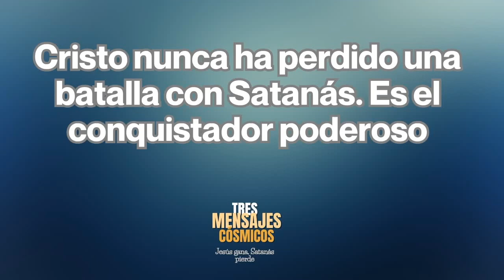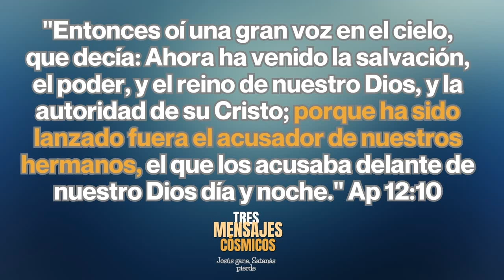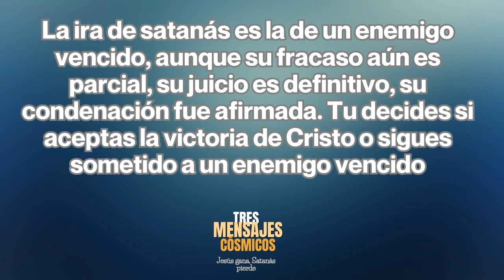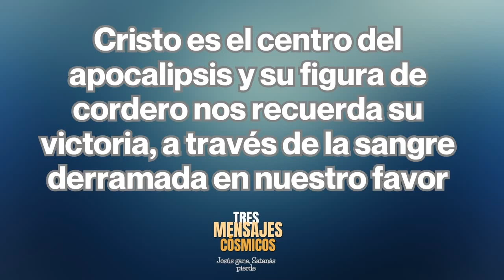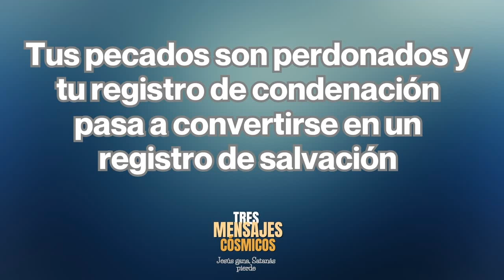ACEPTEMOS LA VICTORIA DE JESÚS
¿Podemos ser perdonados y recibir la gracia de Cristo a través de su sangre? Aceptemos la victoria de Jesús.